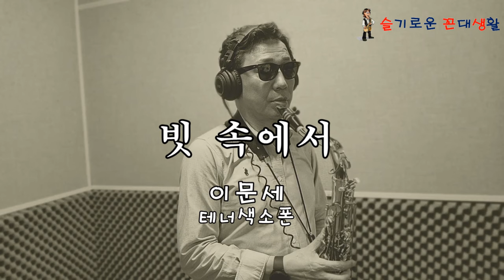빗속에서 / 이문세. 테너색소폰( 아마추어 연주자 : 한세구)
Saxphone : NOVA SAX TX301
Mouthpiece: Jumbo JAVA T75
Reed : Vandoren JAVA 3
Ligature : Echo Master
# Instument-maintenance : Master유일 ( 더 삭스)